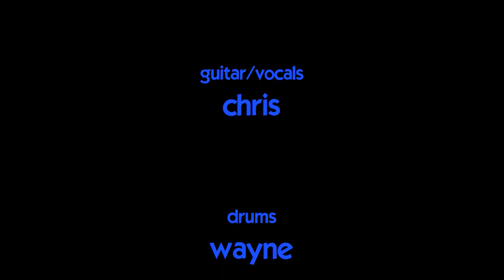indian burial ground "Parade of Clowns"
Washington, NC around 1991